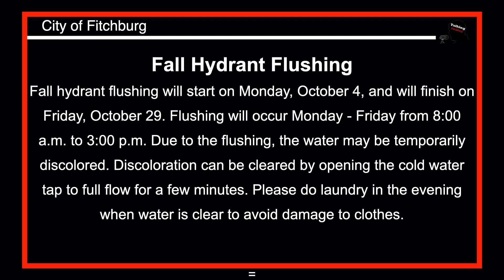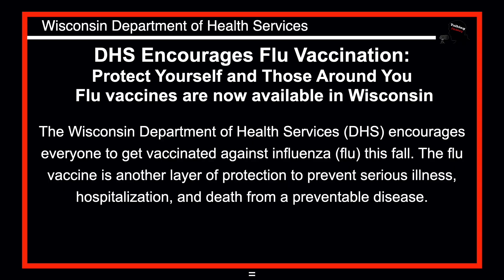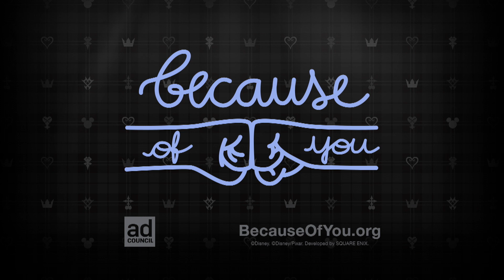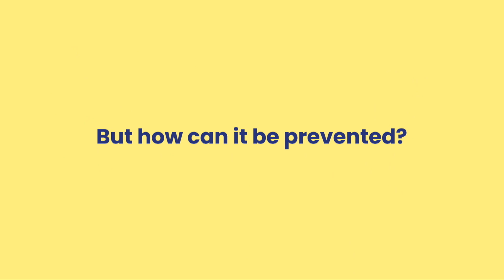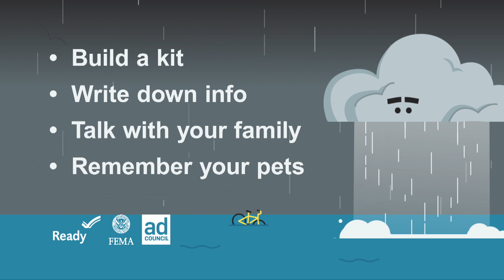Talking Fitchburg Friday 10-1-2021